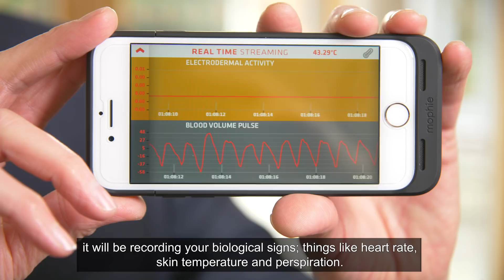Christine McGuinness pledges support for pioneering charity appeal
Autism campaigner Christine McGuinness launches Autism Together’s Future 50 appeal. The charity plans to build the world’s first autism centre where pioneering biometric technology will be used to ‘see inside’ the bodies of people with autism who can’t communicate and explain their anxiety or distress to carers. Biometric wristbands which look like Fitbits but are highly sensitive can track tiny physiological changes – such as heart rate, skin temperature and sweat - and predict oncoming meltdowns.